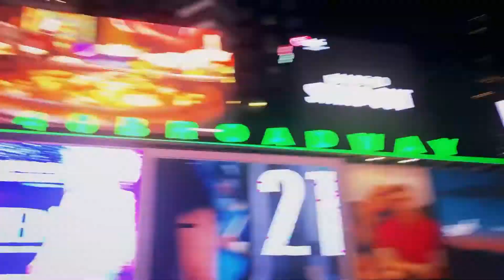I'sentrik Apparel Brand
Social Media commercial for I'sentrik Apparel Brand.